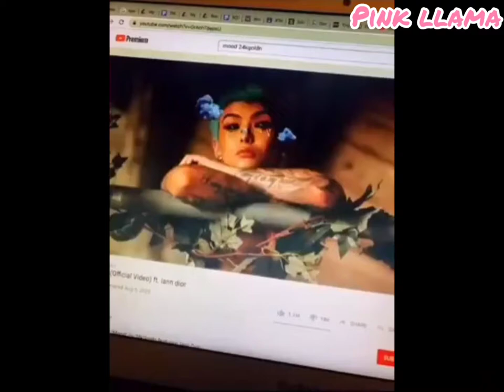Asian Mood || Pink Llama